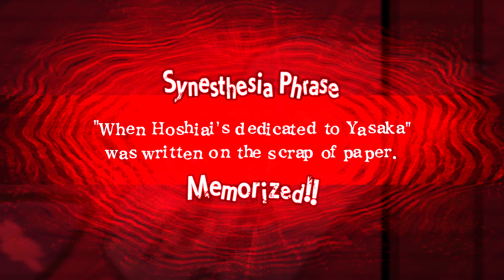Root Film - Part 8: Being Followed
We begin our investigation by gathering intel on areas around the mansion since we aren't allowed in